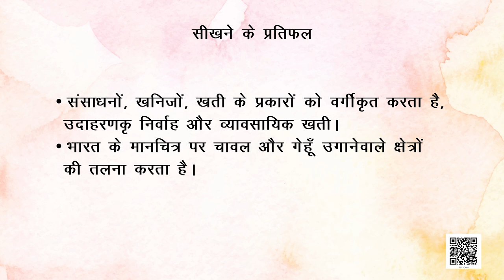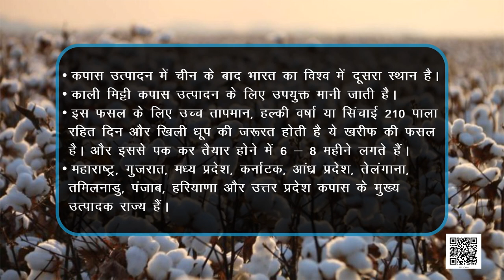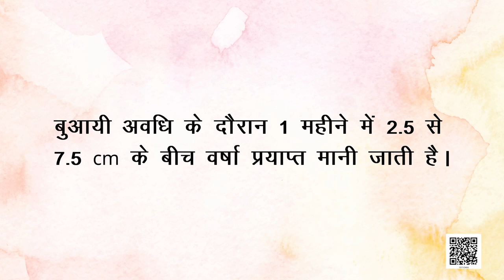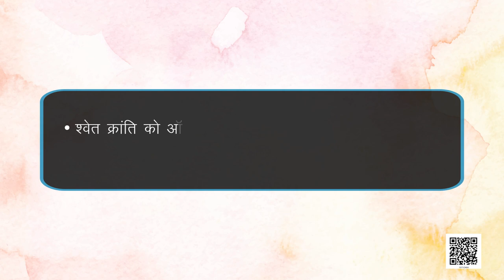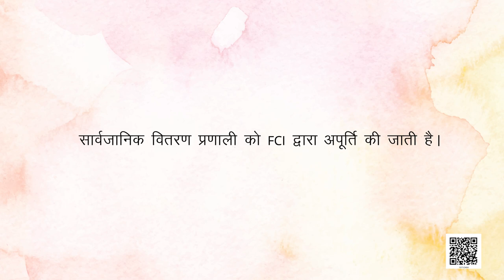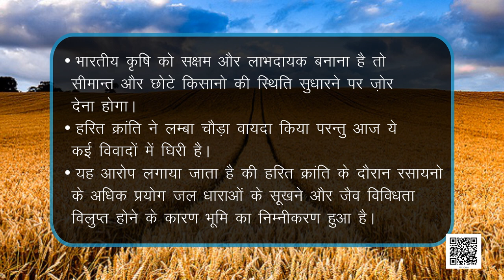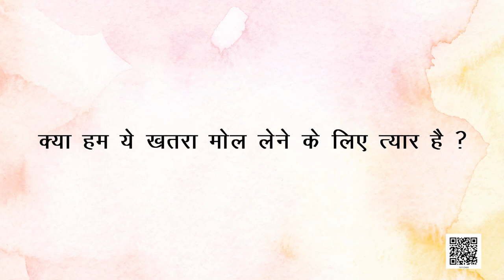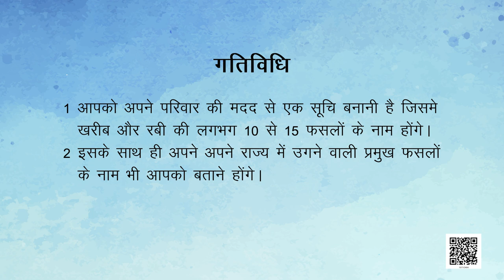Class 10 भूगोल Chapter 4 : कृषि (Part 2) samajik vigyan ncert hindi medium